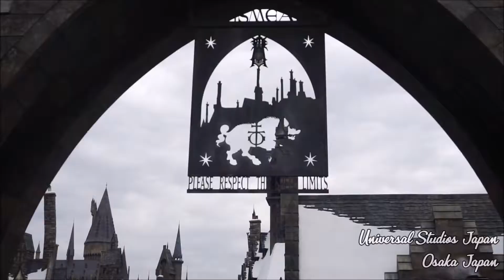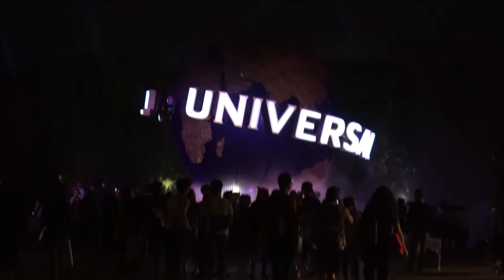Fun at Universal Studios Japan!